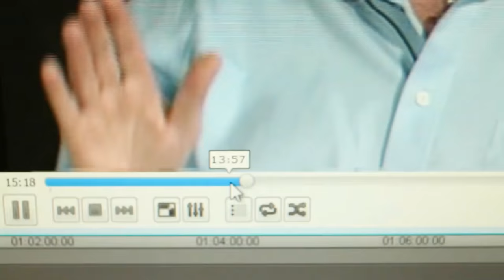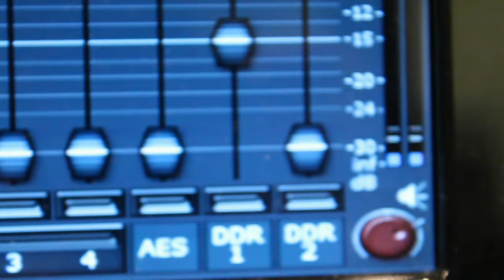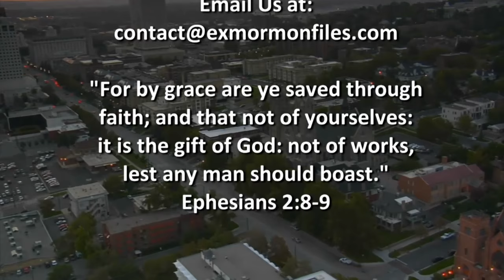Ex-Mormon Files - 206 - Lindsay Anderson